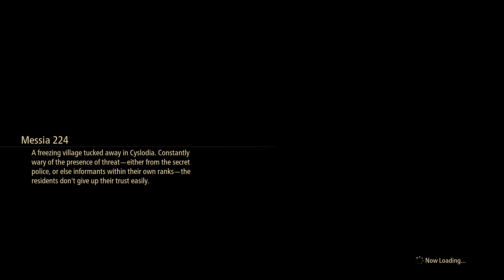Tales of Arise - Beyond the Dawn - Ultimate Edition (4K) - Gameplay Part 8 - Zephyr Captured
Tales of Arise - Beyond the Dawn - Ultimate Edition (4K) - Gameplay continue

This is My Discord ID :-
GameplayWorldJK#7811